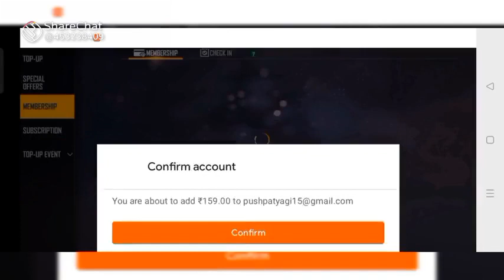VIP PASS GET IN My ID#video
All Tools

Tag Generator

Channel Audit

Rank Tracker

Tag Extractor

Hashtag Generator

Title Generator

Description Generator

YouTube Video Description Generator Tool

Suggested Information

Optionally, enter important keywords that you would like this video to rank for. It is useful to include these keywords several times in your description text in order.

Keyword 1

Keyword 2

Keyword 3

Generate Description

Generated Description text

Video Descriptions are the long-form written content that accompanies your video and it’s metadata. Both YouTube and Vimeo support long video descriptions up to 5,000 characters in length.

Most videos uploaded to YouTube don’t even come close to this limit. Just because you have 5,000 characters doesn’t mean you should stuff your descriptions full of keywords but instead, you should allocate your available character count to equal parts: video SEO and adding value to the viewing experience. Keep reading and we’ll show you how to do this.

Why is the YouTube Description important?

Like Video Titles, Video Descriptions play a dual role of enabling Video SEO through relevant keywords AND providing viewers with descriptive text about the video. The Video Description can also provide natural pathways to other chapters in the video, links to your website, links to social media, links to other videos or further reading/resources.

Unless you are an approved Partner in YouTube’s Partner Program, (minimum 1,000 subscribers) you won’t be able to add clickable “Call-to-action” (CTA) link annotations that drive to your website directly from your video. So the only other way to add links directly in the Video Descriptions.

What should you write in a YouTube Description?

Video descriptions by default truncate to the first 3 lines (roughly 280 characters) on YouTube when a video is initially loaded. Vimeo’s video description truncation is much more generous at 750 characters. But given YouTube’s dominance with online video, you should ensure you front-load your description with the most important words in the firs
Make sure you experiment to see where the truncation point is.

Video SEO

YouTube's Creator Academy published 7 top tips for effective YouTube Descriptions and the number #1 tip was “write searchable descriptions”:

Usi

Adding value to the viewing experience

When it comes to helping your viewers understand more about your video and who you are, we suggest splitting your Video Description up into 7 main sections:

1. About the Video (approx 500-1,000 chars): Remember, the first 3 lines are the most important so make sure your target keywords appear here and that you describe the video in a way that aligns to how people are likely to be searching for your topic/subject. After that, feel free to elaborate on additional secondary information or details about what the video covers. Don’t forget to put your Video HashTags at the bottom:

2. Timestamps (approx 500 chars): This is a useful navigational option you use whereby you paste links to the video’s timecode that align to different parts of your video.

But how do you create the actual links? You don’t need to! By simply typing a number in minutes:seconds format, YouTube will automatically hyperlink the text and make it clickable - too easy!

PLUS by adding these timestamps in the Video Description, YouTube automatically puts your timestamp descriptions into the bottom of the video in the play bar:

3. About the Channel (approx 500-1,000 chars): This should be a general description of your channel and what kind of content you publish and how often you publish it.

4. Other Recommended Videos / Playlists: (approx 250 chars) Promote some of your other videos or playlists by linking directly to them here and providing a few 1 liners on each to encourage viewers to click-through!

It may make sense to link to videos which you haven’t yet published! This is fine, just leave it out but remember to come back and update this section with the new video links once you’ve published them.

5. About your Products & Company (approx 500 - 1,000 chars): Explain what your organization does and your products/services.

6. Website Link (approx 50 chars):Don’t forget to link to your website!

7. Contact & Social Links (approx 100-500 chars): Finally link out to some of your other social media pages and profiles like Facebook, Instagram, Twitter, LinkedIn, etc.

How does the Video Description Generator work?

Start

When you’re finished simply hit ‘Copy to Clipboard’, then you’re ready to paste your new Video Description into YouTube!

Updating Video Descriptions on existing Videos

NEWSLETTER

 ok
Byy